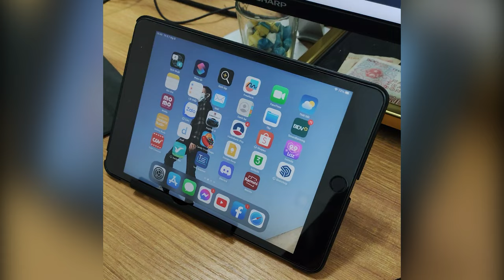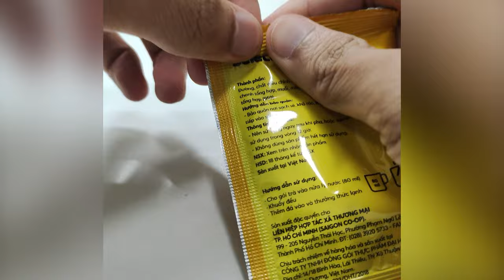MÌNH VẼ LISA BẰNG BÚT BI VÀ PHẤN TIÊN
Video mình quay ở dạng dọc nên sẽ có 2 dải background ở bên ngoài ae thông cảm nhé !